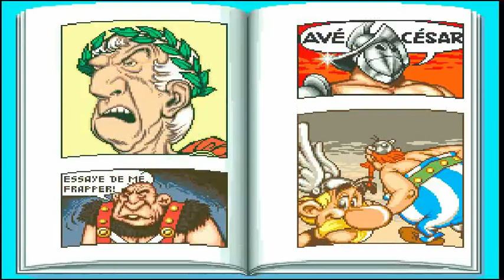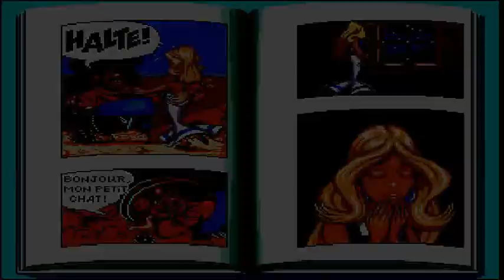::CINEMARC:: - Astérix - Konami 1992 -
- TRAMA -
El imperio romano invade Europa cientos de soldados romanos asolan las villas de la antigua Galia sin embargo aun queda la villa de dos valerosos guerreros llamados Asterix y Obelix.
Rápidamente los guerreros se lanzan en una aventura para liberar a Europa de la presencia romana y rescatar a la bella Falbala.

Versión del Juego: Asterix (ver EAD) (Konami 1992)
Mame version: Wolfmame97
Player: RAX
Puntaje  (Highscore): 286,600
Gameplay details: 2 Loops, Finished Aprox. 1Hr 56 Mins
Gameplay Rating:

- INFORMACIÓN TÉCNICA -
Main CPU : Motorola 68000 (@ 12 Mhz)
Sound CPU : Zilog Z80 (@ 8 Mhz)
Sound Chips : Yamaha YM2151 (@ 4 Mhz), K053260 (@ 4 Mhz)

Publicado en Mayo de 1992 siendo uno de los videojuegos árcade basado en los personajes del Comic Francés de Asterix y Obelix creados por René Goscinny y  Albert Uderzo.

El titulo entra dentro de las series favoritas de 'beatemups' creados por Konami para su recreativas junto a Teenage Mutant Ninja Turtles, Wild West C.O.W. Boys of Moo Mesa, Sunset Riders, X-Men y The Simpsons.

Algunos lo califican como un juego con graficas muy apegadas al comic con variados movimientos humorísticos dándole un toque de dibujos animados además de agregar textos en ingles y francés como en el comic.
Sin embargo otros lo califican como un videojuego pobre con demasiados 'bugs' y de dificultad mediocre.
El juego incluye diversos niveles de bonus donde el personaje tendrá que correr en una carroza tirada por caballos a través de numerosos obstáculos, destruir barriles para obtener tesoros o saltar de un carro a otro para rescatar a la bella Falbala.

La roca que Obelix carga en la espalda es llamada menhir y era usada por lo antiguos galos en ceremonias religiosas que tomaban lugar en Carnac una de las provincias de Britania durante los años 2000 a 1500 A.C.

Cuando el jugador juega con Obelix este inicia cada escenario cargando su roca, intenta golpear a tantos enemigos romanos antes de que este la deje en el suelo y así obtendrás sus cascos los cuales te darán bonus.

Al tomar la poción mágica por Asterix o comer un pollo Obelix estos serán invencibles por breves segundos pudiendo derrotar a los enemigos rápidamente.

El juego debido a su poca popularidad no obtuvo mas conversiones por lo que solo fue licenciada para ser distribuida por SEGA e Infogrames.

- STAFF -
Main programmer : Narunopapa
Sub programmer : Yuko Itoh
Graphic director : M. Kukino
Background designer : S. Wada
Enemy designer : T. Akiyama
Sound effect : J-Kane
Sound programmer : Panda
Music composer : Mutsuhiko Izumi, M. Egama, Michiru Yamane (Chiru Chiru), J. Nakano, A. Hashimoto
Hard designer : Hideto Murata
Art Works : Naoko Sato